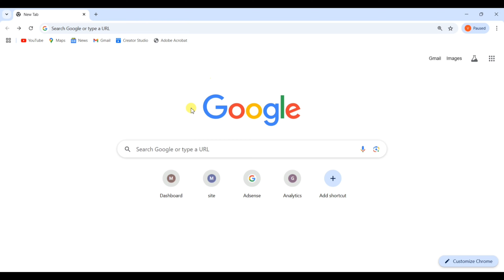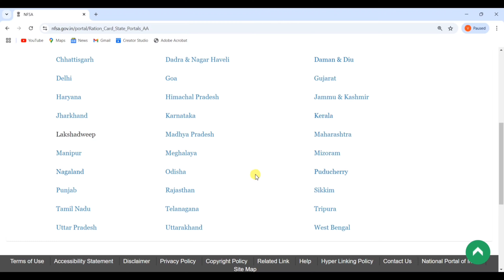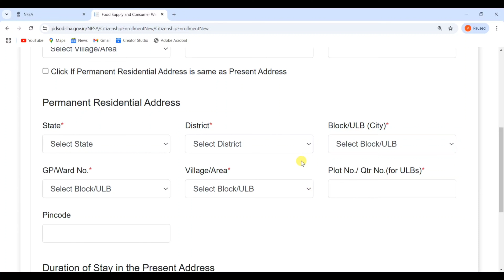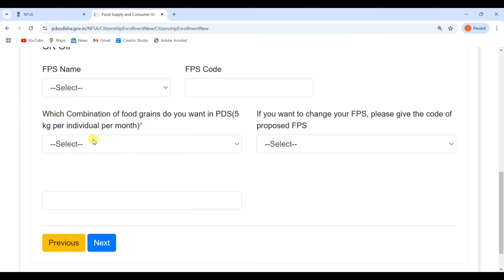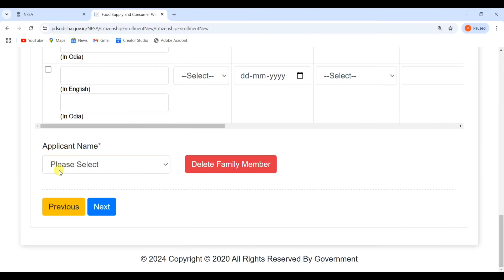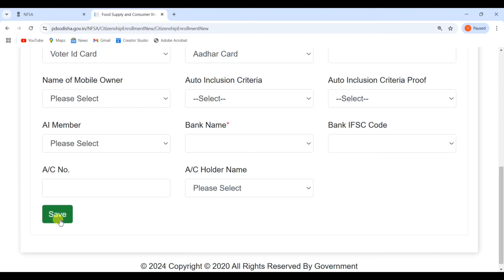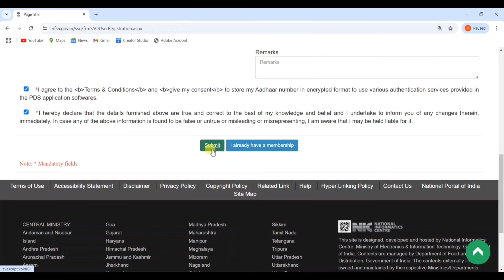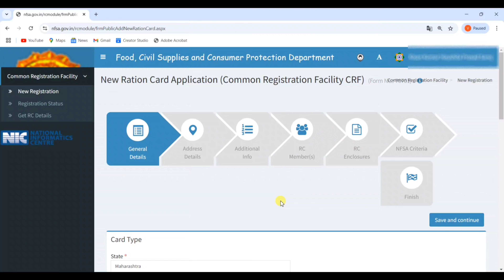New Ration Card Kaise Banaye 2024 | नया राशन कार्ड कैसे बनाएं ऑनलाइन | Online New Ration Card Apply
Hello,
Dosto es video me Maine apko bataya hai kaise aap New ration card ke liye online apply kar sakte hai ! Agar apka ration card nahi bana hai to ye video apke liye bahut important hai ! Es video ko dekh kar aap apna ration card online apply kar sakte hai ! Video pasand ayega to like aur share jarur karna !